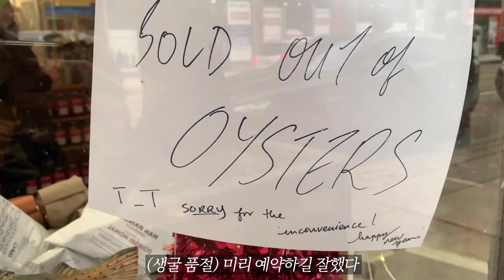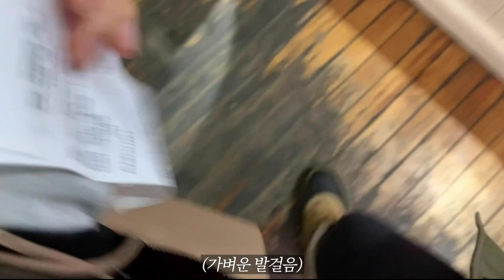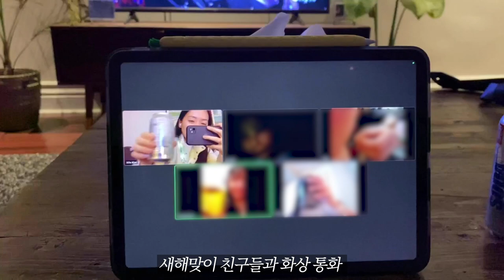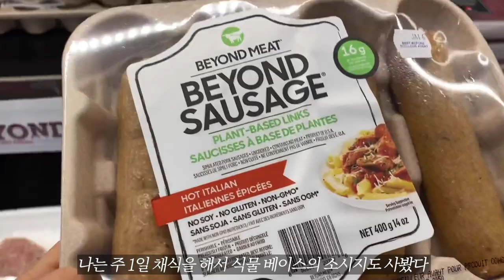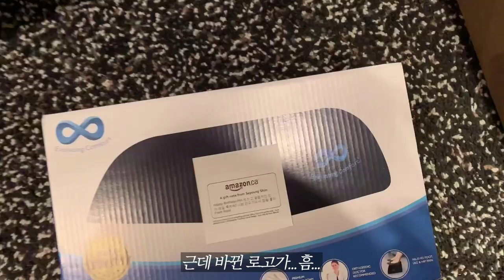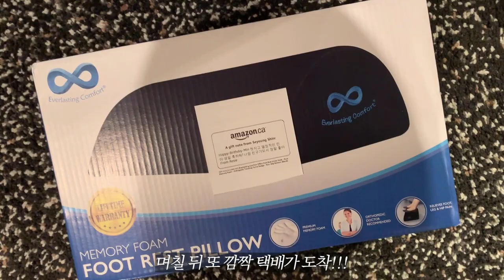✍🏼캐나다 직장인 브이로그 - 새해맞이, 생일기념 홈파티, 버버리 쇼핑, 근교 하이킹 | How I spent my first two weeks of Jan 2021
❣️해상도를 1080p로 설정해주세요 :)
❣️Please set the video quality to 1080p :) This Vlog was filmed prior to the stay home order.

안녕하세요😆
저에게 1월은 새해도 있고 제 생일도 있어서 여러모로 신나는 달이랍니다! 🥳
코시국이라 큰 생파는 못했지만 그래도 집에서 좋아하는 것을 먹고, 좋아하는 것을 하며 알차게 보냈어요!!
여러분은 새해를 어떻게 보내고 계시나요?
그럼 다들 새해복 많이 받으시고 우리 또 다음 영상으로 만나요

How is your January 2021 going so far?
January is always exciting, not only because of NYE/NY party but also because of my bday!
We had our virtual countdown party via Zoom on the NYE with lots of champagne. Although I couldn't do much for my bday, still felt so loved by my family and friends. They sent me sweet bday messages and gifts from all over the world💕

📷: iPhone XS MAX, 11 and 11 Pro, iPad Pro 2020 with DJI Gimbal OSMO mobile 4
📌Details
NYE
Oysters @ Hooked(Leslieville)
Shirts: Aerie

Jan 1st
Oat milk: Earth's Own Barista Edition Oat Milk
Grocery shopping @ Farmboy(Leslieville)
Jacket: Patagonia
Baseball cap: Roots
NAP T-shirt: GAP

Bday Eve
Scarf: Burberry
Sneakers: Channel
Sweatpants: Roots
Earl Grey Ice Cream @ Millie Patisserie
Ontario Logo Sweatshirts: bought in a local shop in Kawartha Lakes
Oysters & King Crab @Diana's Oyster Bar and Grill
Dumbells: Amazon
White hoodies: Roots

Bday Hiking
Trail @Jefferson Forest
Jacket: Canada Goose
Boots: Sorrel

Bday gifts
Hand Cream: Chanel
Rummikub
Scarf: Burberry
Footrest: Amazon
Cookies @stuffed
Bday Cake Lego
Netflix Documentary: LEGO House – Home of the Brick(2018)